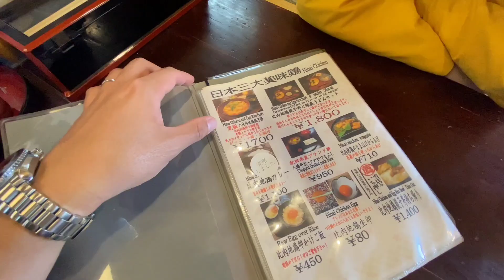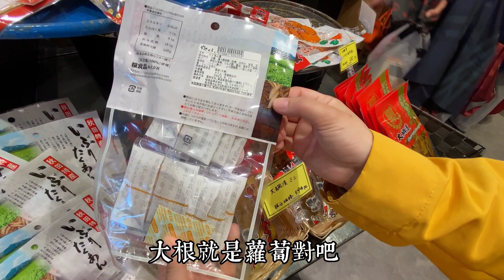日本東北自由行EP07 角館排隊美食櫻之里｜比內地雞親子丼｜小心咬到舌頭太好吃了｜檜木內川堤櫻吹雪。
秋田角館櫻之里比內地雞親子丼，小心咬到舌頭太好吃了，檜木內川堤櫻吹雪，櫻花祭典小吃林立。角館